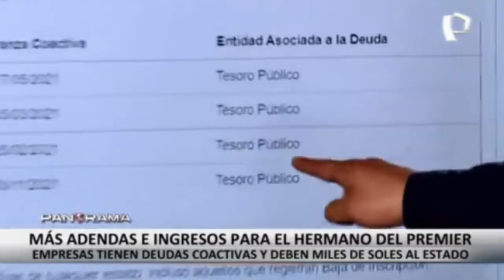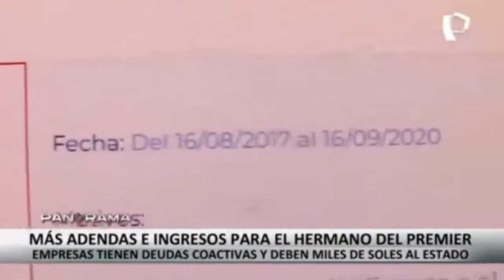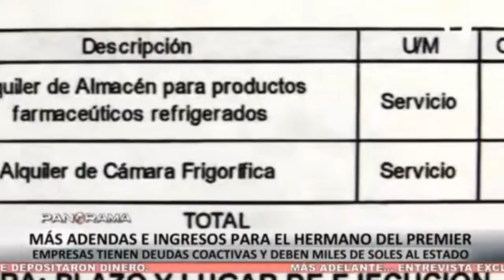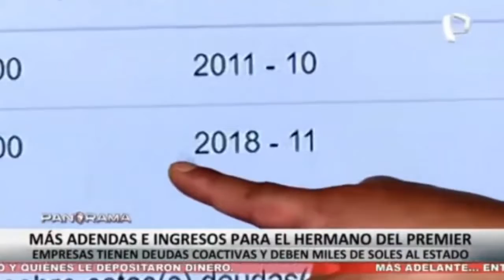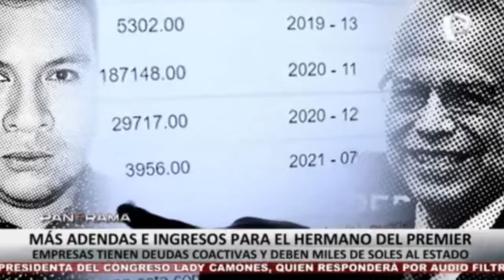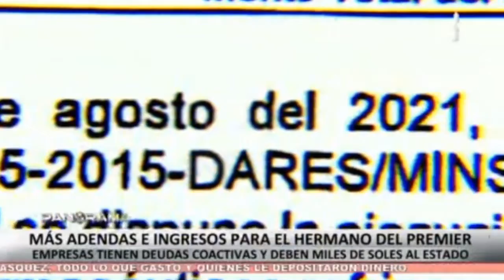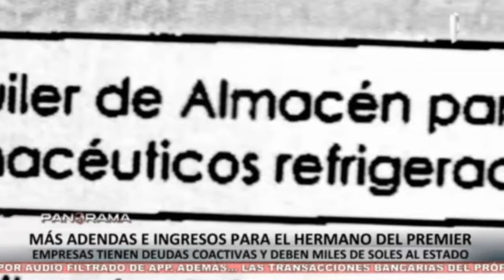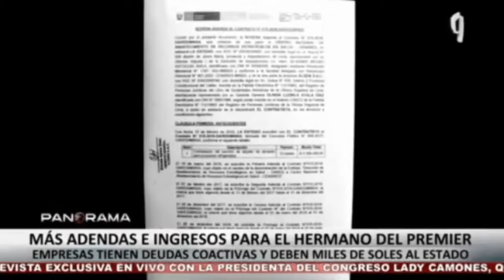MÁS ADENDAS E INGRESOS PARA EL HERMANO DEL PREMIER (𝗣𝗔𝗡𝗢𝗥𝗔𝗠𝗔 - 𝗣𝗔𝗡𝗔𝗠𝗘𝗥𝗜𝗖𝗔𝗡𝗔 𝗧𝗘𝗟𝗘𝗩𝗜𝗦𝗜𝗢́𝗡)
EMPRESAS TIENEN DEUDAS COACTIVAS Y DEBEN MILLONES DE SOLES AL ESTADO